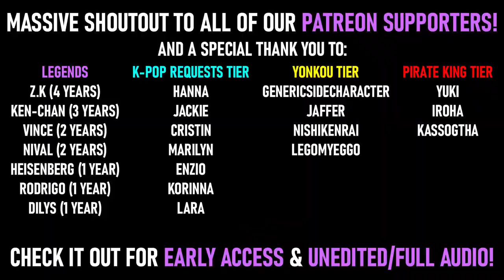DREAMCATCHER - THE ULTIMATE 2020 DREAMCATCHER GUIDE REACTION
Man... it's not a stretch to say that we are falling HARD for Dreamcatcher!! Seriously loved this guide so much! We got snippets of their songs, their sweet personalities and even got to see their chaotic side LOL! You can absolutely expect a lot more Dreamcatcher reactions (meme vids too!) coming your way real soon! And ofc their comeback tomorrow 👀

🏅 As always, you can get ALL of our K-Pop content (including Exclusive Reactions we can't upload on YouTube such as Road to Kingdom) on Early/Exclusive Access for just $5! :D

You can find an exact breakdown of what each Tier gives you on our Patreon page when you click the link but just let us know here or on our discord ) if you have any questions! RoadTo50K 💙